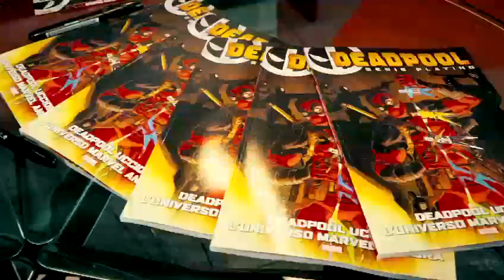Deadpool 2, Josh Brolin e Ryan Reynolds firmano le copie del fumetto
I due divi hollywoodiani sono venuti al Corriere dello Sport per raccontarci il nuovo capitolo del film sull'anti-eroe della Marvel (di Simone Zizzari)